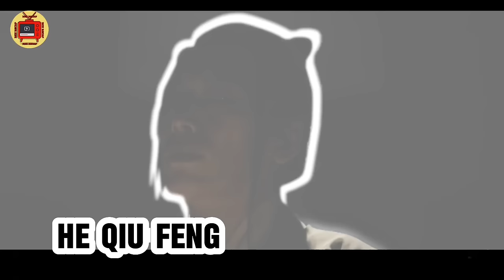MINAMALIIT NILA ANG TAONG ITO DAHIL SIYA AY BULAG HINDI NILA ALAM NA ISA ITONG MANDIRIGMA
Isang lubos na sinanay at pambihirang nakamamatay na eskrimador ang naghahanap ng paghihiganti matapos na mahuli sa gitna ng isang labanan sa kapangyarihan na nagreresulta sa pagpatay sa pamilya ng isang inosenteng babae.

Pinoy Recap
Tagalog Recap
Pinoy Story
Tagalog Story